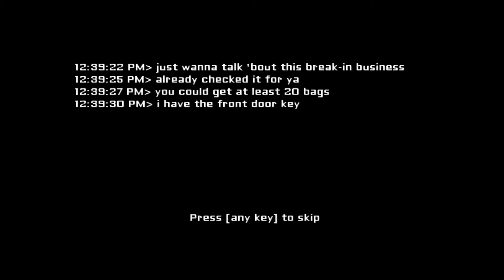Von einem Kopf verfolgt werden... (Eyes- the horror Game #1)